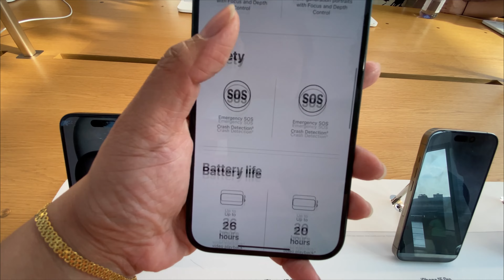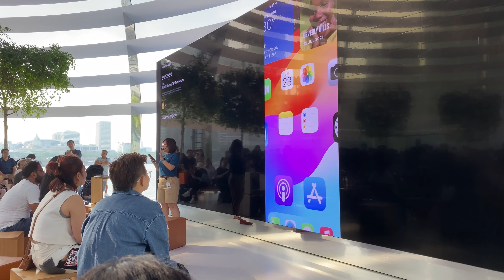2023 අලුත්ම Apple Products බලන්න යමු 📱 💻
Shopping Vlog | Apple Singapore